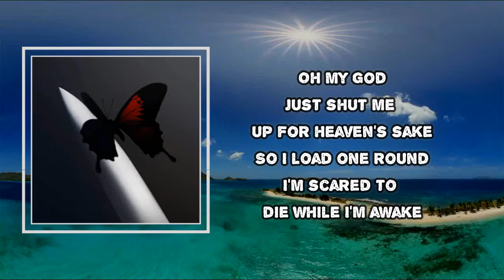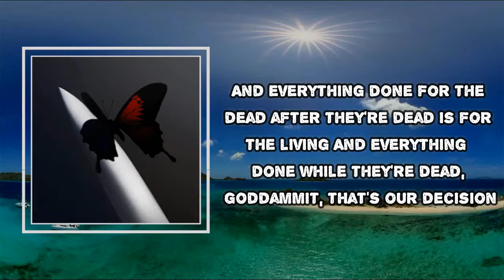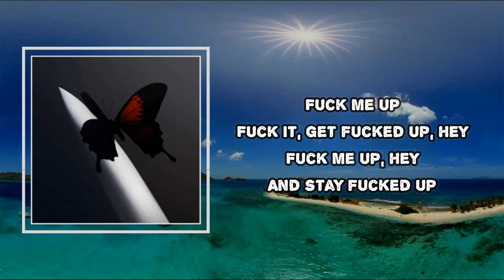Post Malone - Waiting For A Miracle (Lyrics)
Waiting For A Miracle

Waiting For A Miracle Lyrics:
Oh my God
Just take the firearm from me
Holy fuck
I understand that I'm too weak
Oh my God
Just shut me up, for heaven's sake
So I load one round
I'm scared to die while I'm awake
So I close my eyes
And wait for a miracle
And everything done for the dead after they're dead is for the living
And everything done while they're dead goddammit, that's our decision
I kept my eyes closed, it was easy, now I see it with perfect vision
Fuck me up
Fuck it, get fucked up, hey
Fuck me up, hey
And stay fucked up
Source: Musixmatch